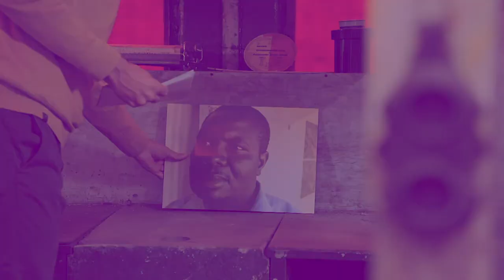Habila uit Nigeria | Je geloof belijden voor de loop van een geweer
Het zal je maar gebeuren. Tot drie keer tot wordt gevraagd om je geloof te verloochenen en moslim te worden, anders wordt je neergeschoten. Hoe reageer je dan?

In een indringende reportage besteedt EO Metterdaad aandacht aan de situatie van christenen in Nigeria. Daarin deelt SDOK-woordvoerder Richard Groenenboom het verhaal van Habila. Toen hij oog in oog stond met drie Boko-Haramstrijders en werd gevraagd om zijn geloof te verloochenen en moslim te worden, antwoordde hij: ”Ik ben bereid om als christen te sterven.” Habila werd koelbloedig neergeschoten, maar door een wonder overleefde hij de aanslag.

Wil je weten wat er vervolgens gebeurde?